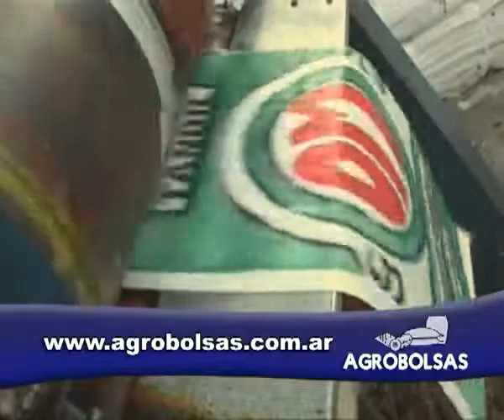PUBLICIDAD (ESYC) AGROBOLSAS